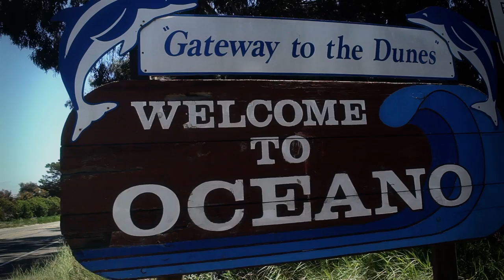2011 Pismo Beach HUCK FEST **TRUCK JUMPING**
This years event was cut short by the local rangers as the Huck Fest is not a sanctioned event. With the event not lasting more then 20 minutes there were not many jumps. Luckily we had some unseen footage from last years event so we used some of that to bring you this event coverage. Special thanks to DuneWhore.com for providing extra footage! Enjoy!